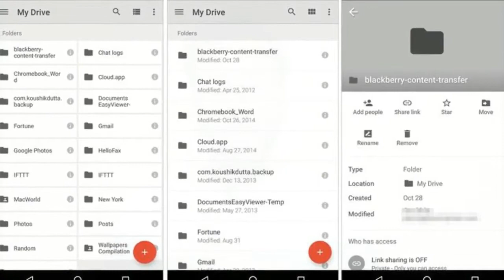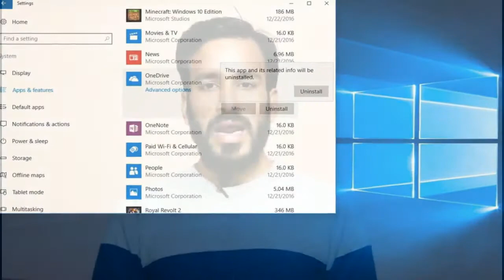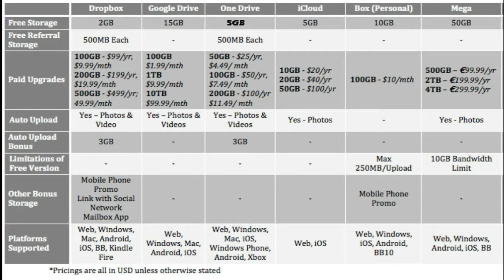What is Cloud Storage in Urdu/Hindi | Cloud Storage Comparison 2018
In this video, we are going to learn what is cloud storage and what are the advantages of cloud storage. We will also discuss the cloud storage comparison in which I have explained which cloud storage service is best suitable for you.
Cloud storage is a model of data storage in which the digital data is stored in logical pools, the physical storage spans multiple servers, and the physical environment is typically owned and managed by a hosting company.
We will discuss Google Drive, Dropbox, One Drive, Mega and I cloud storage services.